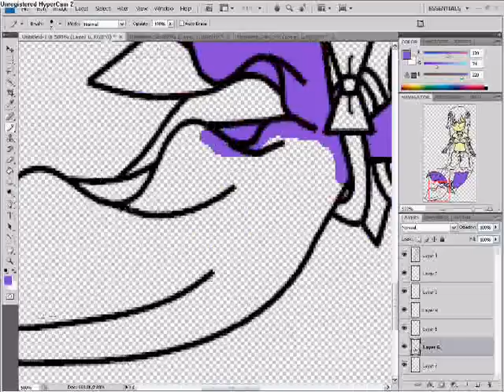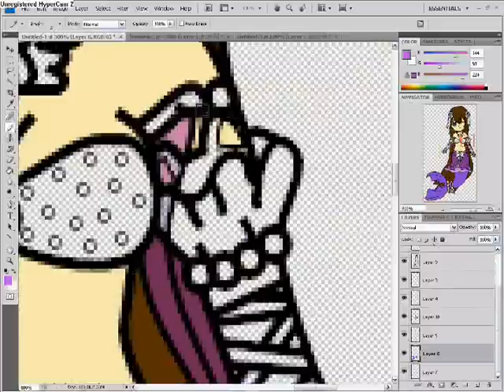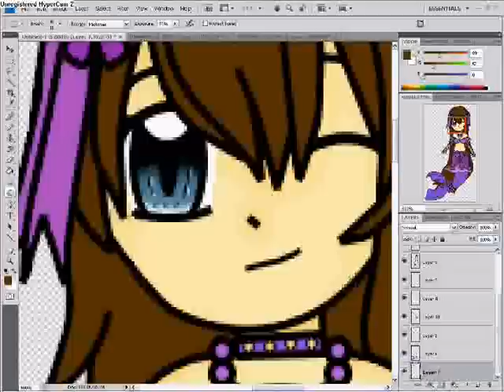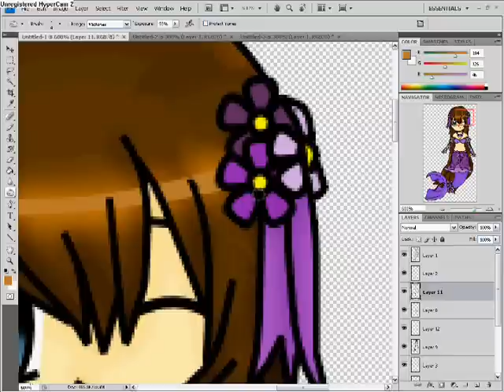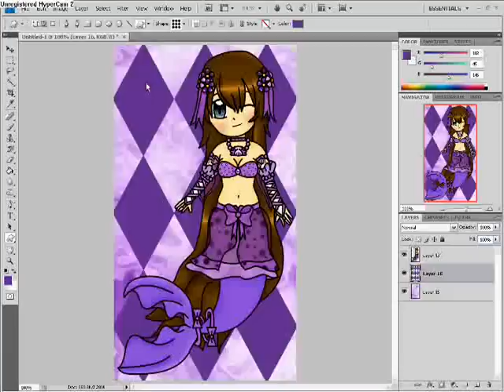Speed Color - Mermaid Princess Atlanta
Just me, colorin' a picture~